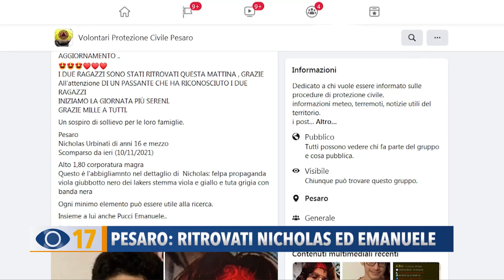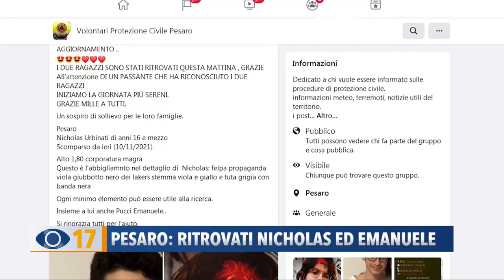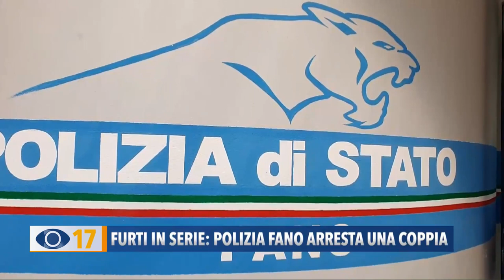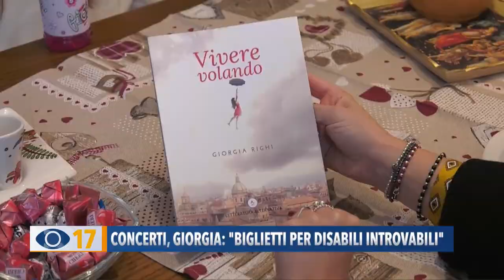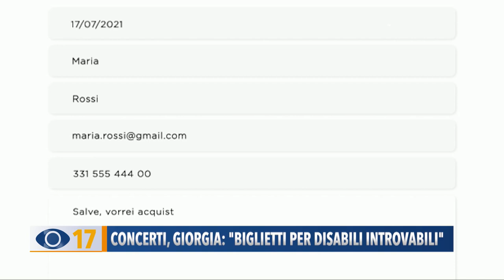Occhio alla Notizia 12 novembre 2021